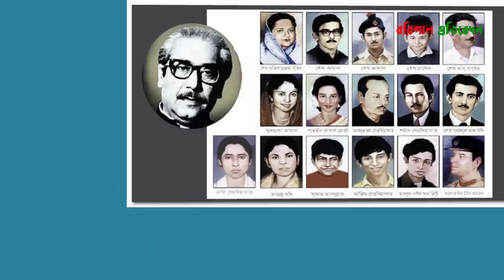আবুল হাসানাত আবদুল্লাহ এমপি সাবেক চীফ হুইপ এর অবদান